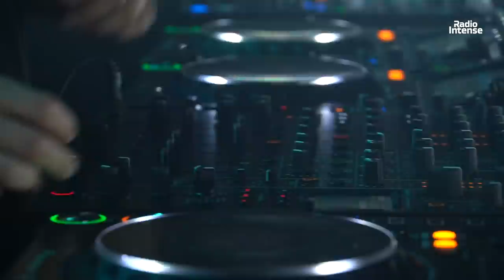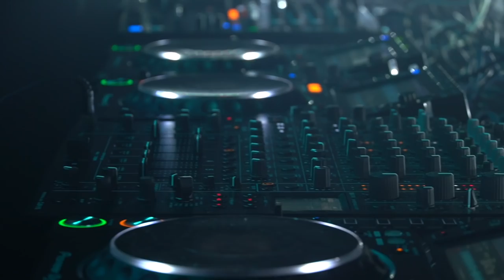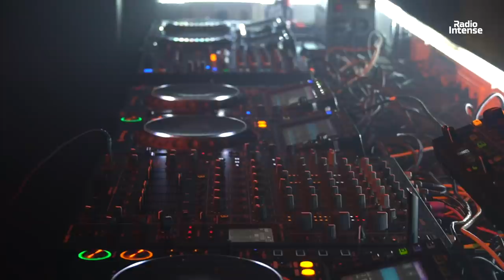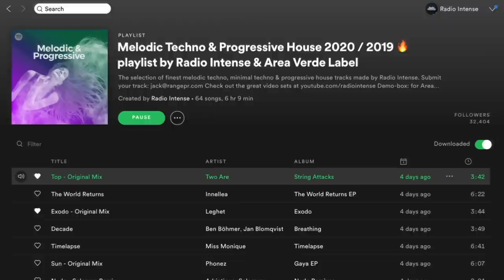Ramiro Lopez - Live @ Radio Intense, Fabrik, Madrid Halloween 2021 / Techno DJ Mix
Techno DJ Mix by Ramiro Lopez at Fabrik, Madrid on Halloween 2021